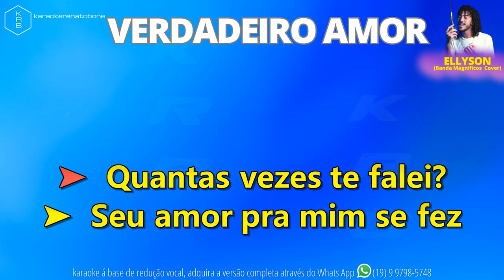VERDADEIRO AMOR - ELLYSON - (BANDA MANGNÍFICOS COVER) - PLAYBACK DEMONSTRAÇÃO